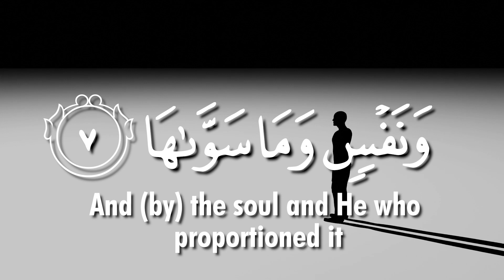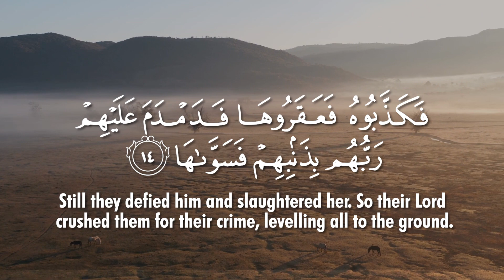Surah Ash Shams The Sun سورة الشمس